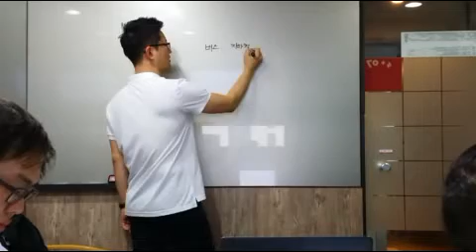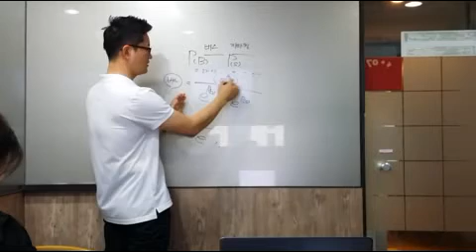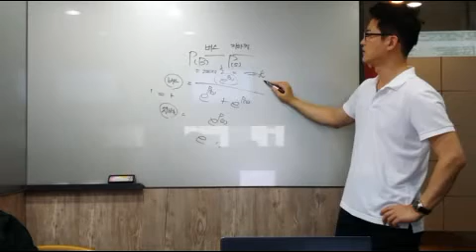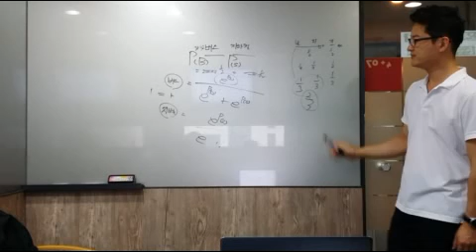교통기사 필기 동영상강의 (샘플) - 로짓모형을 활용한 수단선택 확률 구하기